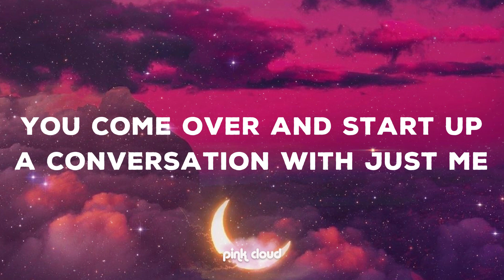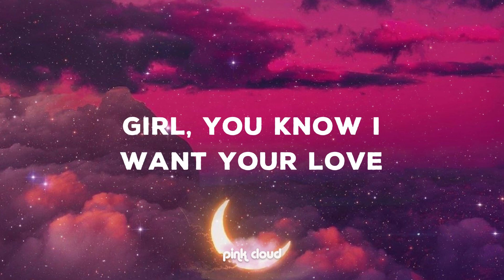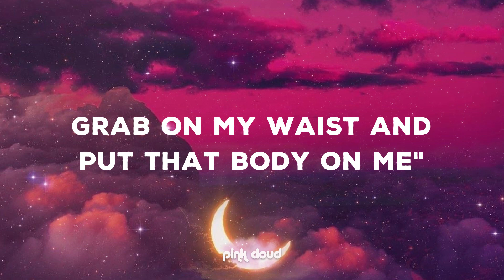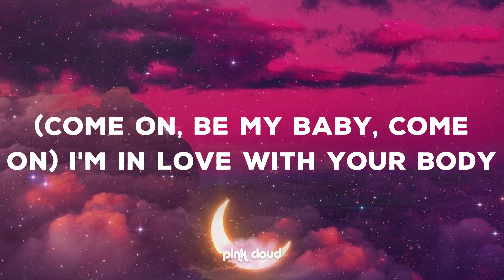Ed Sheeran - Shape of You (Lyrics)